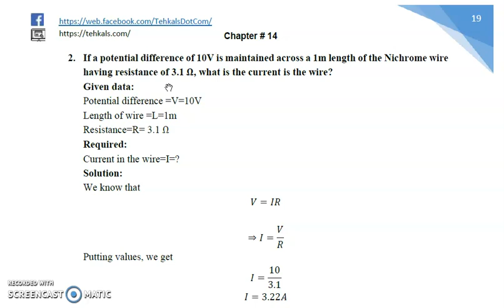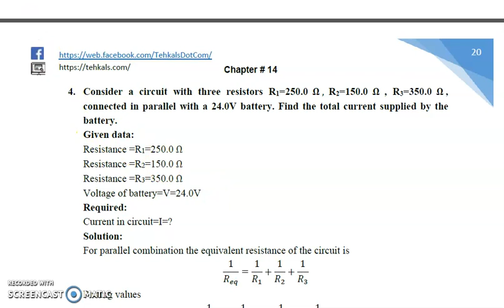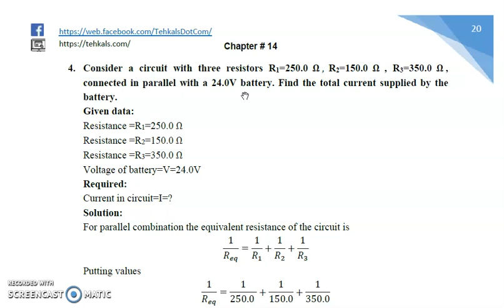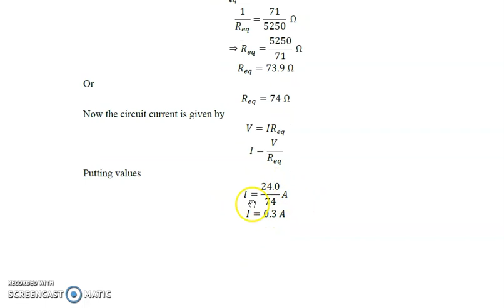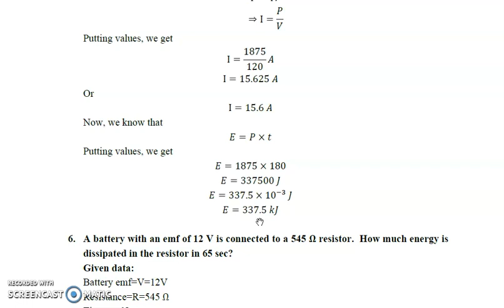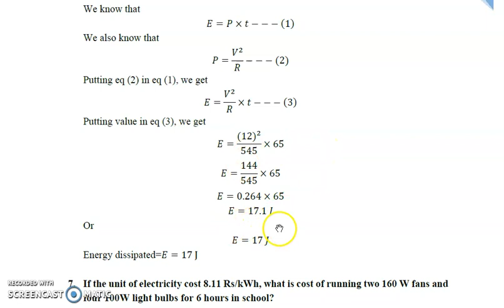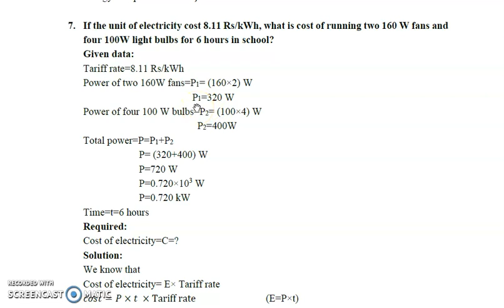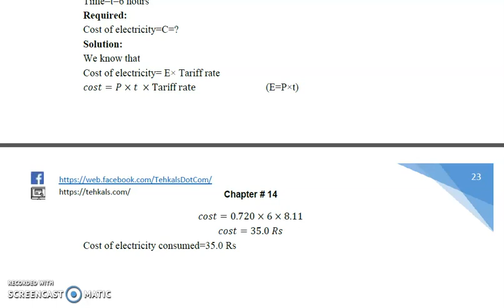Grade 10 |Physics | Chp:14| Topic: Numerical Questions